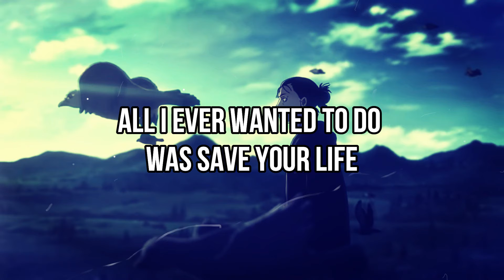Attack On Titan Final Season Part 2 Opening with Lyrics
Anime: Attack on Titan Final Season Part 2